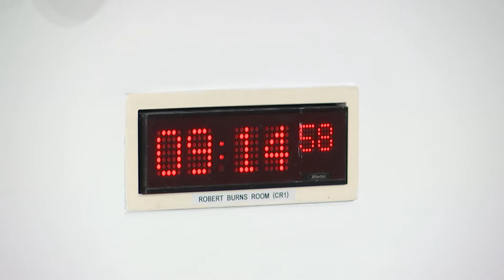Education, Children and Young People Committee (Part I) - 28 September 2022